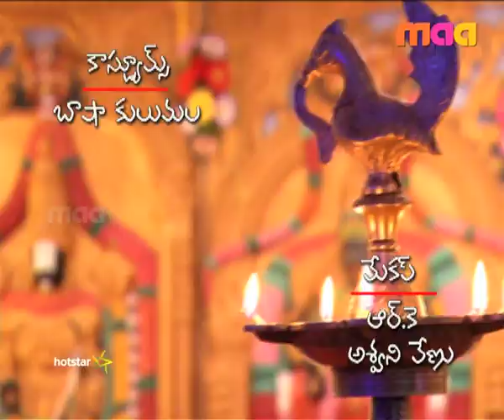Thali Kattu Subhavela - Episode 05 (11 - March - 2016)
Gayatri is shocked on seeing Avani’s condition. Bhuvana and Satyaki are delighted by the same. Gayatri and Avani are worried thinking about the marriage. She consoles Avani and prepares her for the wedding. Bhuvana speaks to Aditya, over the phone.